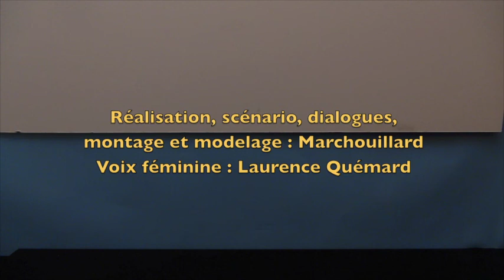Ciné-club Jean Douchet : la Déterritorialisation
Parodie des ciné-clubs  de Jean Douchet à la Cinémathèque. Projection d'une adaptation très "art contemporain' de Moby Dick de Melville.